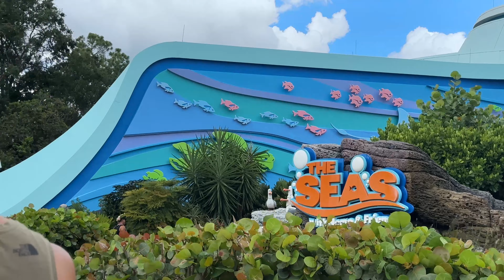Disney World 2023 Epcot ft Tuscany Village Club